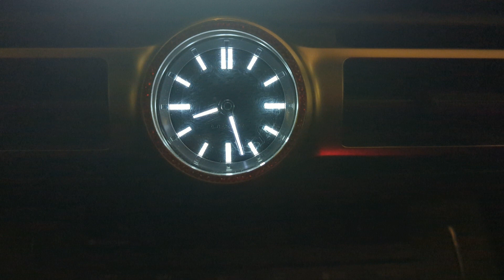3月10日、東海道山陽新幹線全通記念日〜